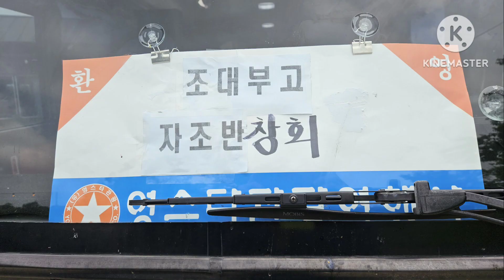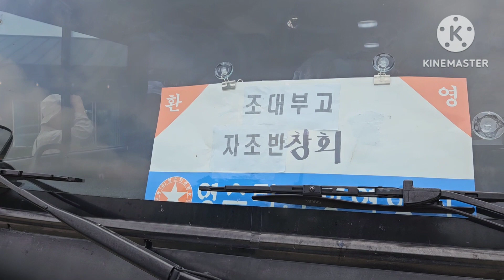제주여행 조대 부속고 졸업 50주년기념 자조반 반창회 2023년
제주여행
조대 부속고 졸업 50주년기념
자조반 반창회
2023년 6월 9일
제주 679 Cafe